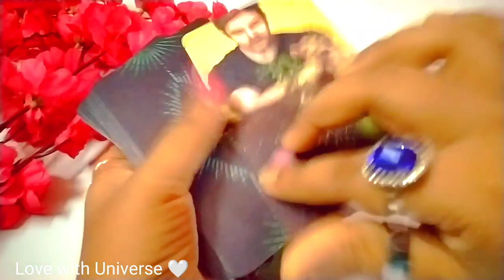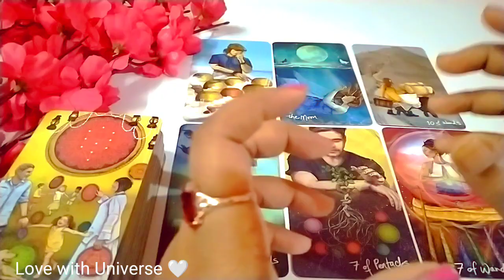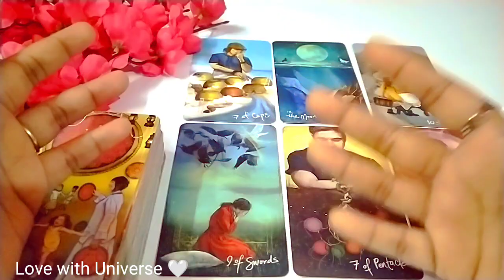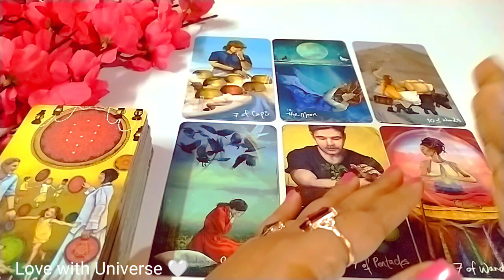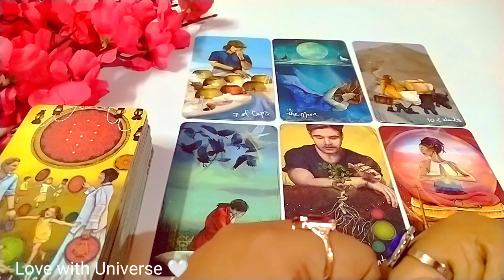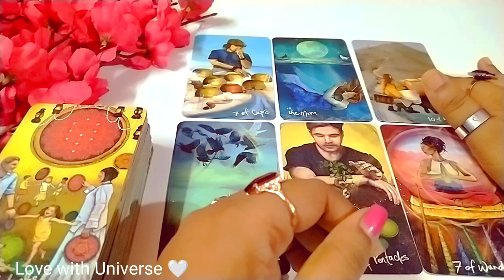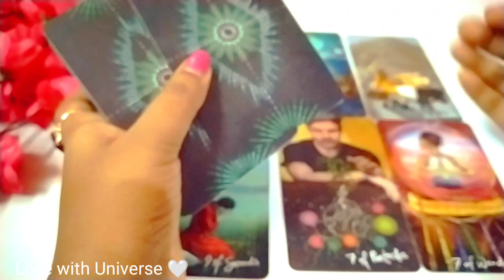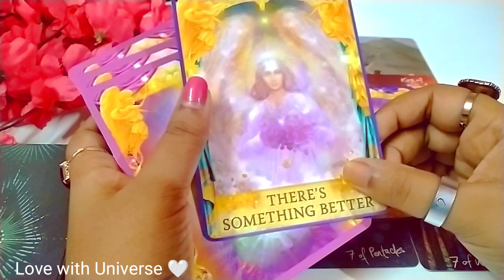♊Gemini (मिथुन)।💔NO CONTACT। FEELINGS, INTENTIONS, ACTION। HINDI TAROT READING